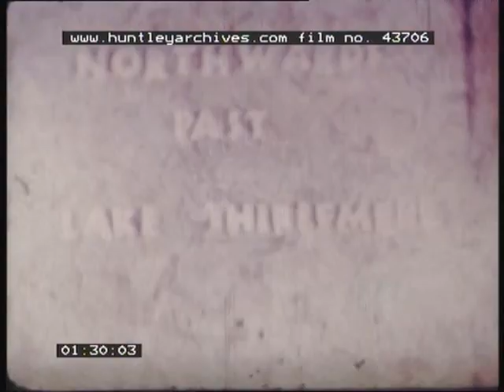Lake District, amateur home movie, 1950's. Archive film 43706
The Lake District. Amateur Home Movie 1950's
Tall trees and views of lake. Reflection of trees on still water.
Intertitle: 'By Ambleside'
A stone cottage. A house with a church tower visible amongst trees in the background.
'Up the valley Rydal Water'
Panoramic view of lake and countryside.
'Grasmere'
Hills and village. Pan of countryside. Village road and church. Church and graveyard and clock says 4.30. More views of church. Village scenes and park with seat.
'Northwards past Lake Thirlemere'.
Hills and trees. The Druids Cirle. Stone circle from different angles and background views. Apple blossom on the branch of a tree. Lake scene with mist on the mountains. A man and a boy with a backpack walking in shorts and short-sleeved shirts.